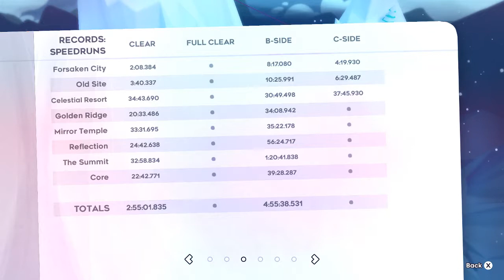Celeste: Chapter 3 C-Side (Celestial Resort)